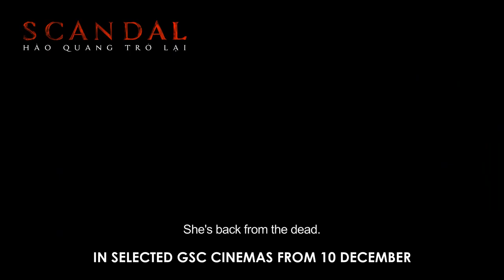Scandal 2 - Official Trailer (In Cinemas 10 Dec 2015)